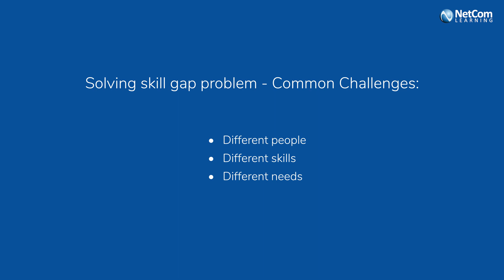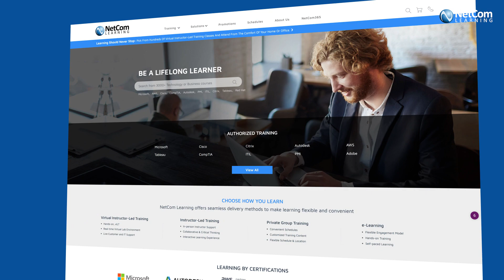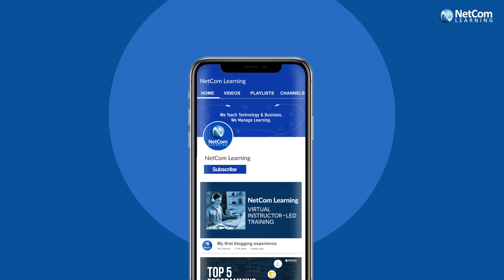Upskill your team with NetCom Learning’s Certifications and Training Learning Passes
Are you looking to upskill your workforce but not sure of your training needs and budget? Watch this video from NetCom Learning and choose the most suitable learning pass to provide the best training to your team that can bring out the safest business solutions for your business requirements.

Buy More To Save More!

Are you looking for ways to easily manage team upskilling with the best pricing? Unlock any of our pre-pay Learning Passes and support your upskilling needs at the best value ever. Now you can choose from our cost-effective passes and get maximum returns of up to 100% on your investment.
We are bringing out the top-selling Learning Passes that are flexible, agile, and easily match your training budget. NetCom Learning passes have been tailored after an in-depth analysis of the key necessities of our users.

This video covers the following:
• Common Challenges for workforce upskilling
• What is the solution?
• What are Learning Passes
• Types of Learning Passes
• Learning Course Pass Key Highlights!
• Learning Voucher Pass Special Features!
• Learning Saving Pass Benefits!
• Why choose learning passes from NetCom?

LEARNING COURSE PASS FEATURES

 • Rate Freeze: Lock in savings at current prices and attend courses over the next 12 months
 • Customized reporting to track your spending and training progress, plus access to NetCom Learning's online registration portal
 • LCPs can be used for Private Training for ten or more students
 • LCPs include books and training. Exam vouchers, travel, location amenities, etc. can be purchased separately

NetCom Learning's Learning Course Pass allows you to help your employees become more productive by providing the effective training they need to do their jobs, while saving money for your organization.

 • This program applies to new registrations only and cannot be retroactively applied to prior training purchases.
 • All funds must be utilized within one year of purchase date. Any unused funds will expire at the one year anniversary of purchase date unless the program is renewed at the same or higher level.
 • Full payment is due at the time of signing this agreement for this program to be effective.
 • This program cannot be combined with any other NetCom Learning Programs or Promotions.
 • This offer is non-refundable.
 • Vendor vouchers such as Microsoft Software Assurance Training Vouchers, Cisco Learning Credits cannot be used towards purchasing this program.
 • The program funds can be applied towards training only and include course books.
 • If a class includes exam vouchers or has travel and location amenities, these items can be purchased separately.
 • The program funds could be utilized towards private classes of ten or more students. Please discuss with your Learning Consultant for details.
 • Exclusions: Citrix, VMware, Red Hat, and other partner-delivered courses.
 • NetCom Learning reserves the right to change or cancel the program at any time.

Why Learning Passes?

Incredible savings on top-quality IT and business training.
24/7 access to the NetCom 365 portal with customized tracking and reporting of budget, performance tracking, attendance, and more.
Flexible Learning Passes for all your training needs.
Use Learning Passes for Instructor-Led Training (ILT), Virtual Instructor-Led Training (vILT), or even Private Training for ten or more students.

LEARNING COURSE PASS

Train your team for less with Learning Course Pass!

NetCom Learning's Learning Course Pass (LCP) offers an easy and flexible way to manage your training budget. Now you can train your team of IT and Business Professionals at a tremendous value.

ABOUT NETCOM LEARNING
We Teach Technology & Business. We are a Microsoft Gold Certified Learning Partner. NetCom Learning since 1998, through its all-inclusive training programs, support companies strive in the rapidly changing technology environment. We follow a five-pillars-services structure that covers Learning Consulting, Learning Content, Learning Delivery, Learning Administration & Learning Technology. We have serviced over 80 percent of Fortune 1000 companies and helped 13,000+ enterprises, and 100,000+ entrepreneurs accomplish their business goals.